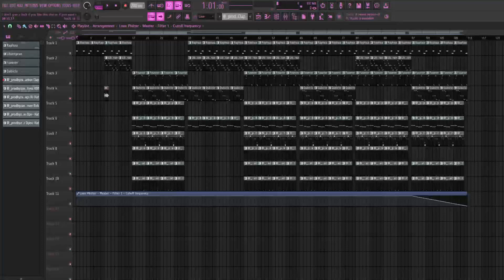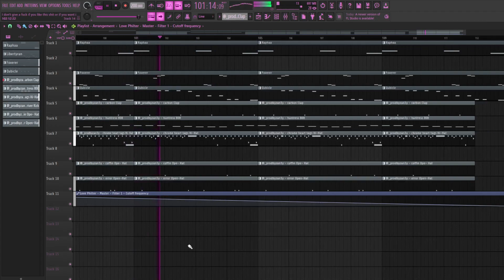I don't care if you like this or if you want it you can't have it - Prod Geist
Old beat from September 2022